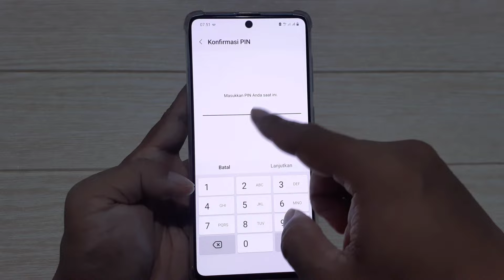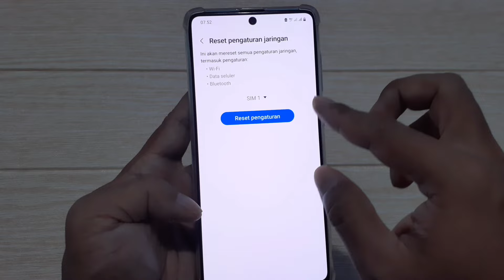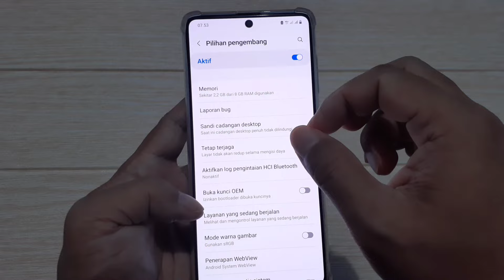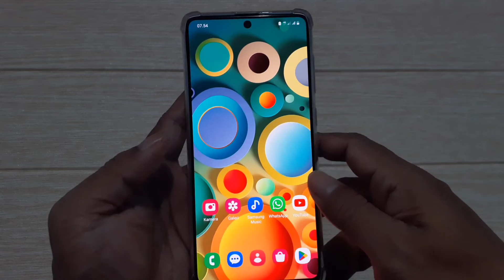Cara Meningkatkan Kecepatan Koneksi Data / Internet Di HP Samsung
Cara meningkatkan kecepatan koneksi data dan mengatasi internet yang lambat atau lemot di hp samsung.

Tips berikut ini bisa teman - teman coba terapkan di hp samsung yang menemukan masalah saat menggunakan koneksi data sebagai jaringan internet terasa tidak lancar.

Dan inilah video tutorialnya.